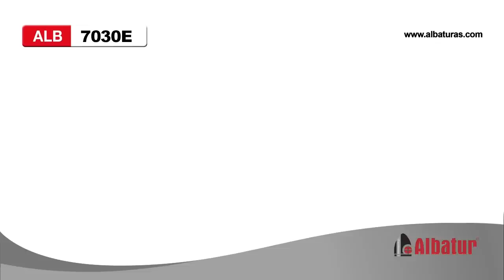Multiline 7031 - Sliding Door System Video - 7030 E / 103-7031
ALB 7030 E + ALB 6666 Sliding Systems